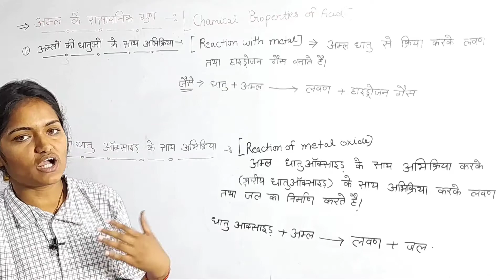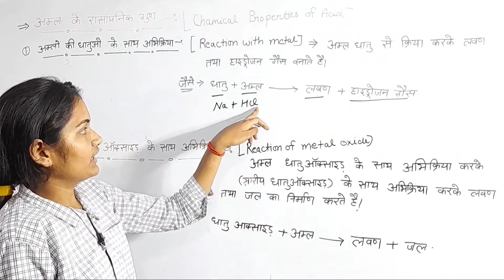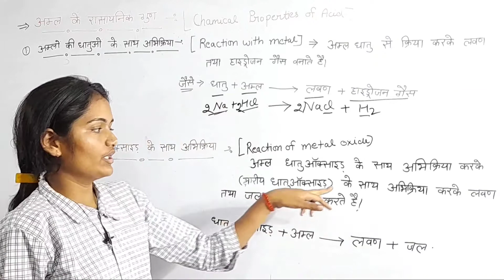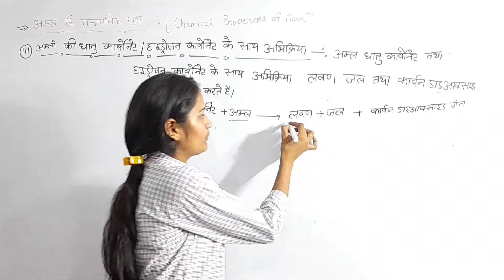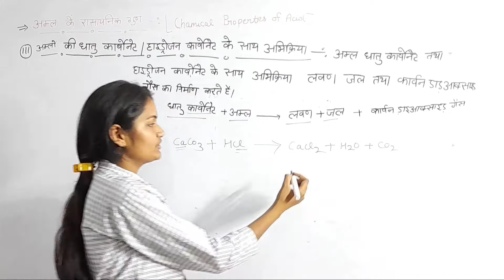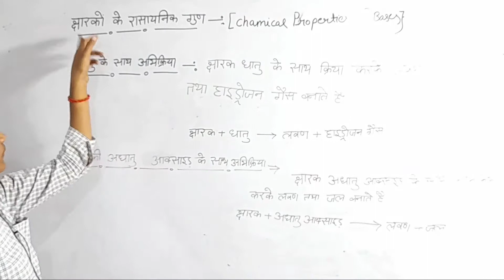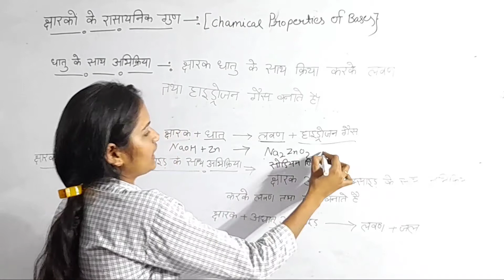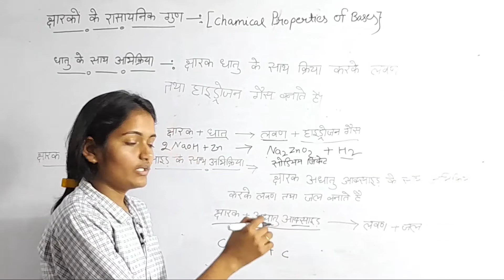chemistry class 10th chapter 2(part 3)